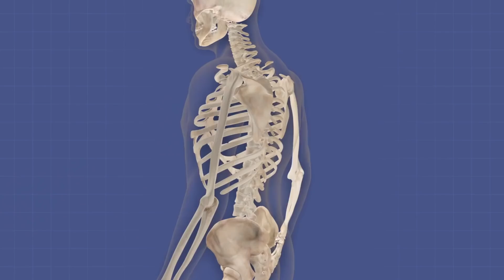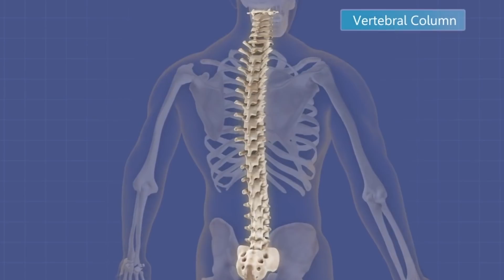Iss einige Kürbiskerne vor dem Schlafengehen und das wird passieren!